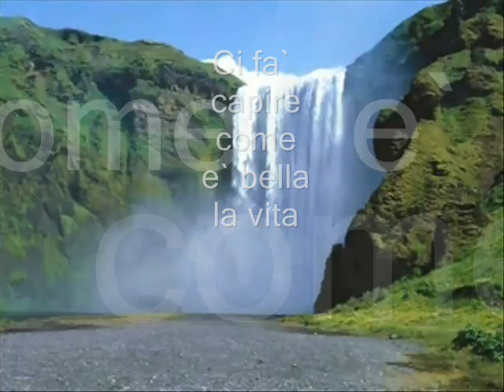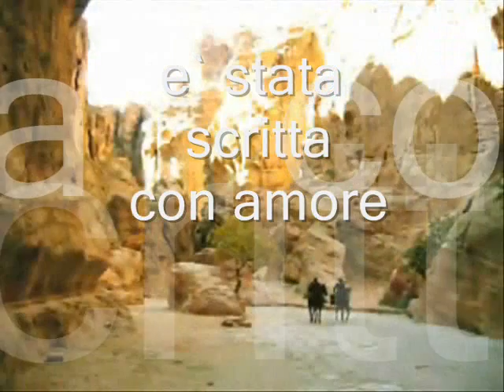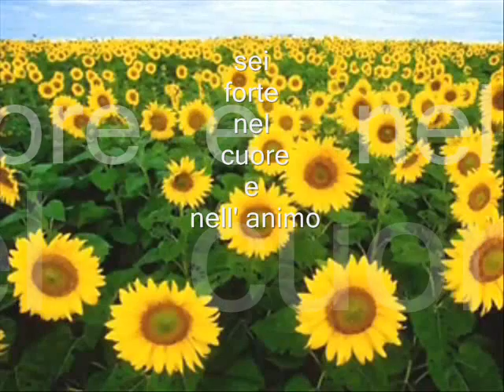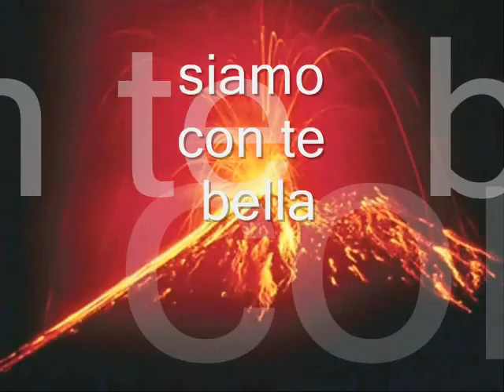La Vita e`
to my friend Katia that she inspire  a lot of people about the way of life ... thank you